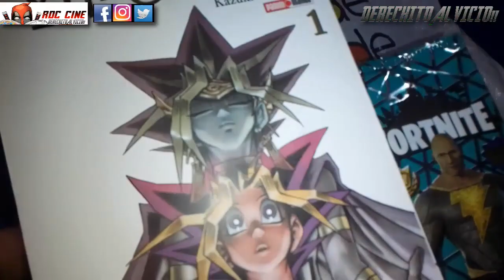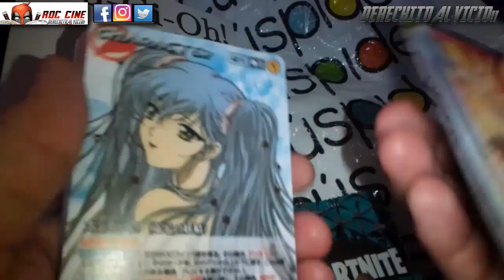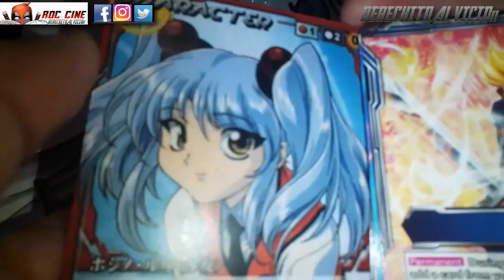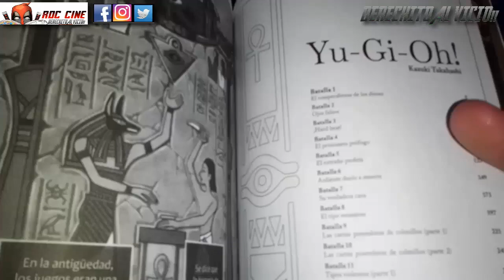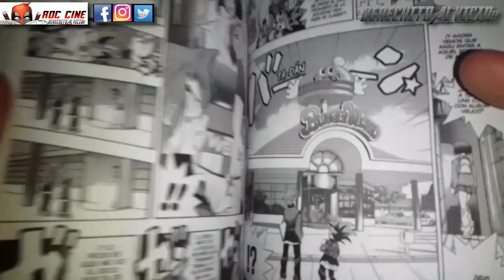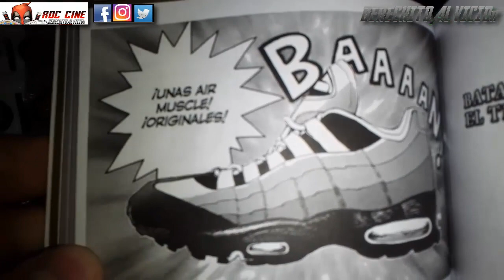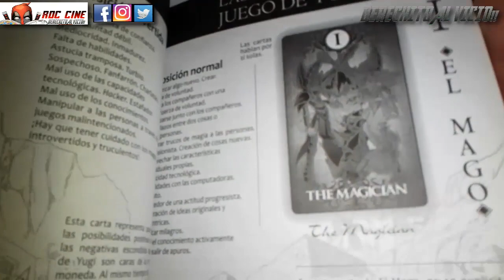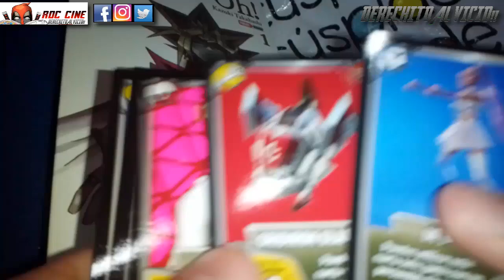[RDC Manga] Yugioh #1 - El Arco Escolar de Yugi El Loquillo / Edición Doble de Panini Argentina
Derechito al Vicio! Somos RDC Cine en un Unboxing de Cartas Fortnite 27 y una nueva reseña de Manga con el primer tomo de Yugioh publicado por Panini Argentina.

El primer arco nos presentara a un Yugi sin amigos, pero que esta re viciado con los juegos de mesas. ¿Podra ganarse el corazon de Tea? ¿Le saldra la carta de Fortnite de Black Adam? ¿Kaiba aprendera que las cartas de los viejos no se tocan?